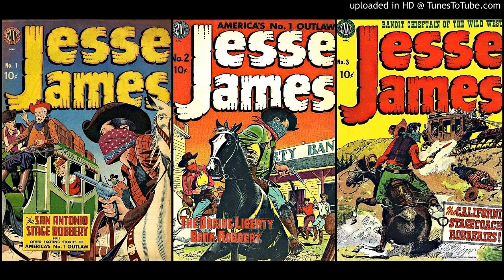Jesse James - Shorty Long and the Happy Fellows